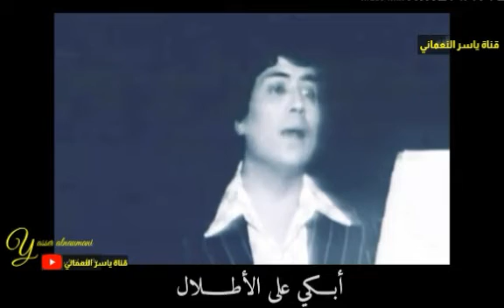يا حامل الاثقال قديم_ابوبكر_سالم_بلفقيه للسيد المحضار